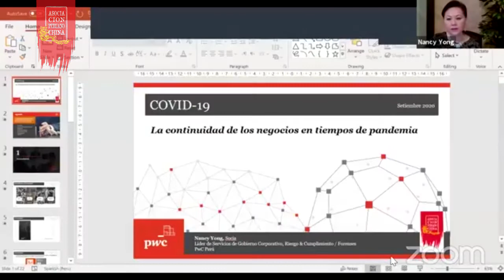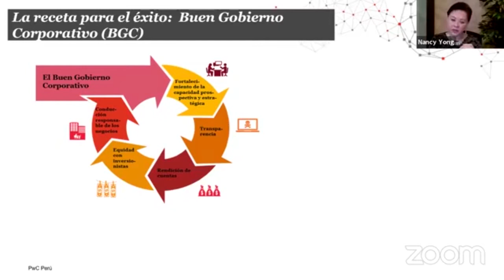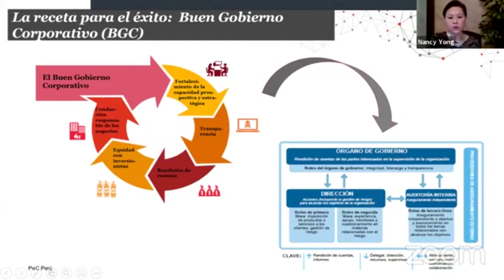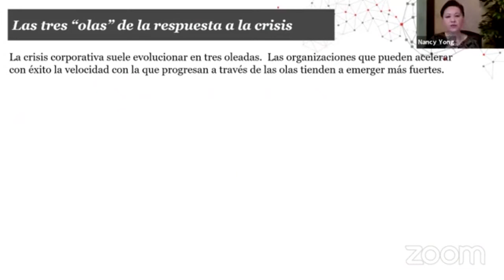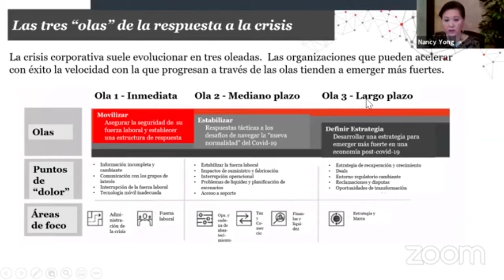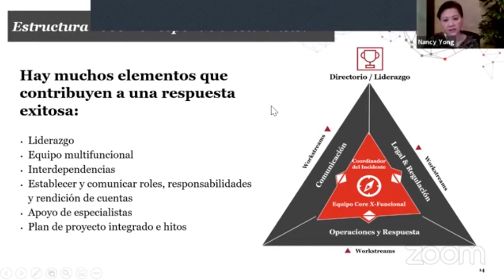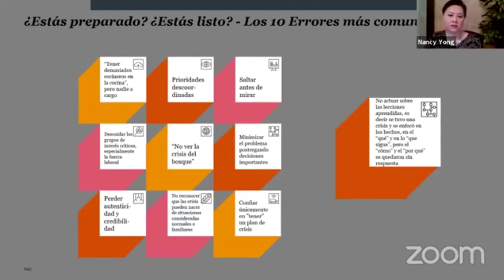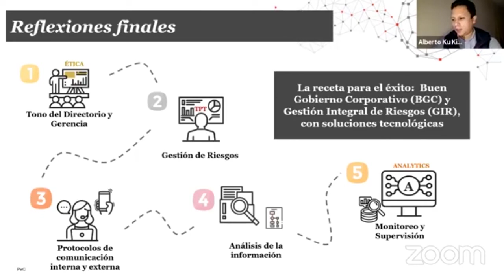La continuidad de los negocios en tiempos de pandemia 09/092020